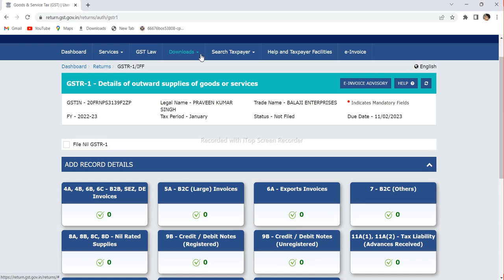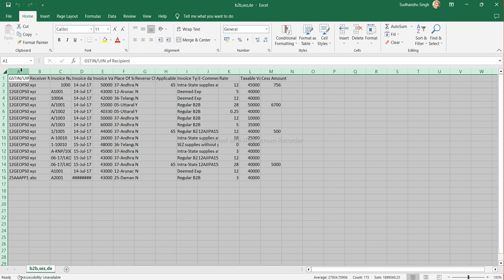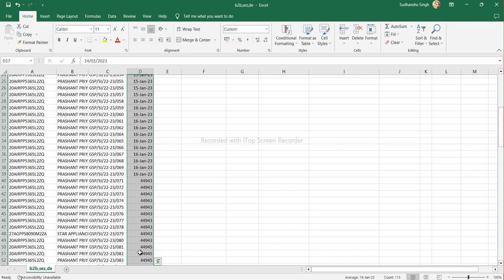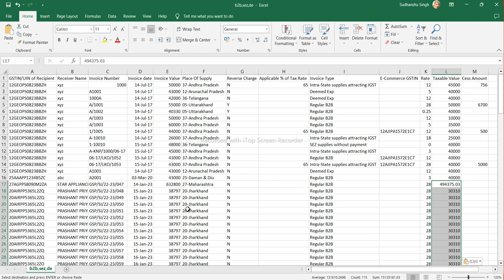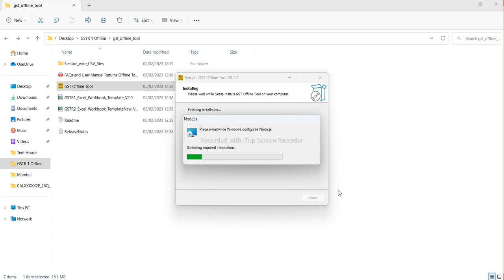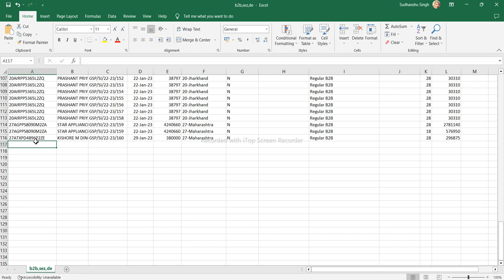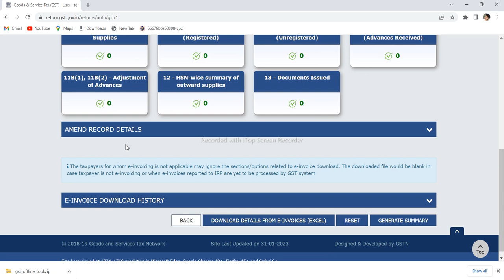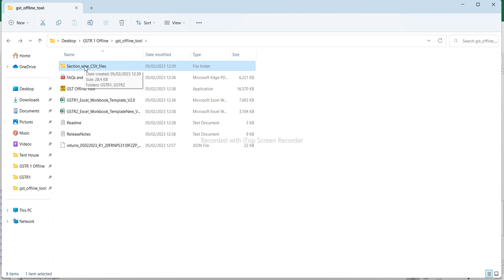How to upload B2B invoice using Offline utility ? || How to file GSTR 1 using offline utility?